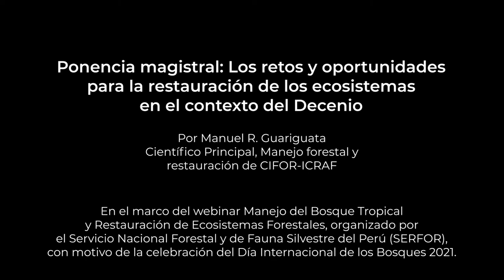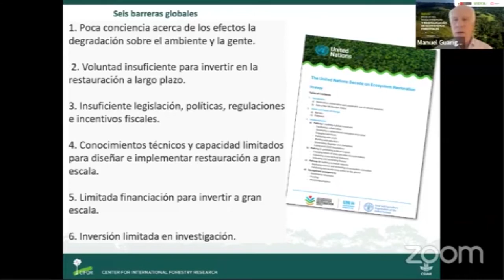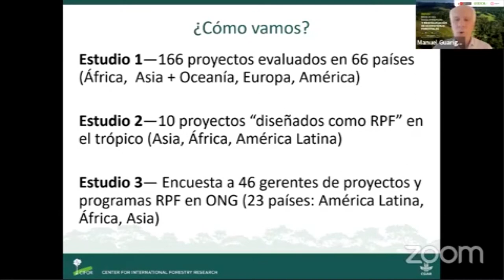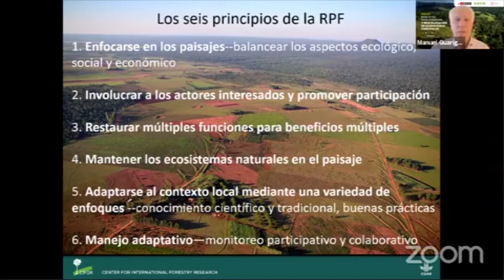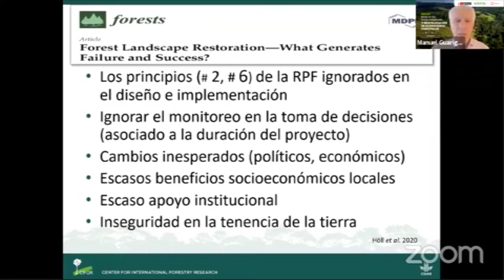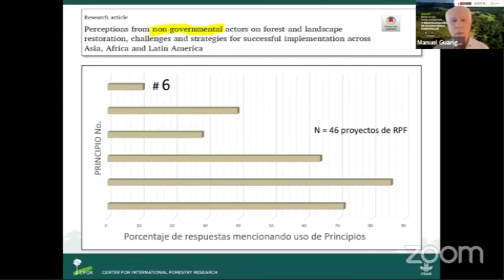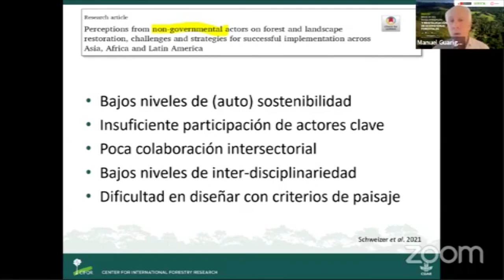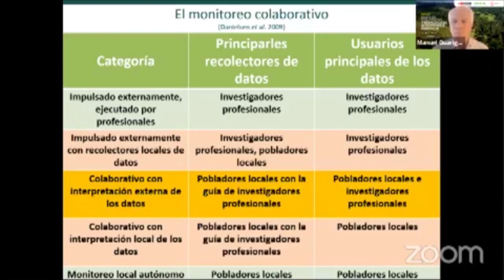Ponencia magistral sobre restauración forestal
Esta es la ponencia magistral de 20 minutos dictada por el Dr. Manuel R, Guariguata de CIFOR-ICRAF como parte del webinar “Manejo del Bosque Tropical y Restauración de Ecosistemas Forestales”, organizado por el Servicio Nacional Forestal y de Fauna Silvestre del Perú (SERFOR), con motivo de la celebración del Día Internacional de los Bosques 2021. Agradecemos a SERFOR Perú por cedernos el uso del material visual aquí contenido.